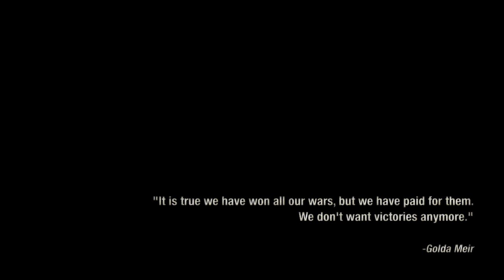"The Zoe Film"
Written, Directed & Edited by Solon Quinn
Produced by Benjamin Schechter & Solon Quinn
Cinematography by Benjamin Richardson